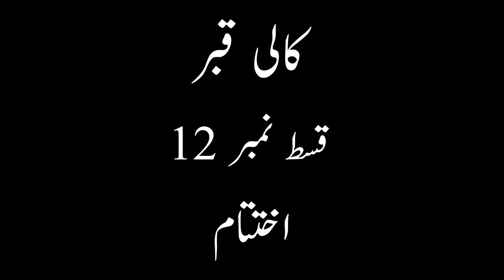Kali Qabar | Urdu Hindi Story By MA Rahat | Part 12